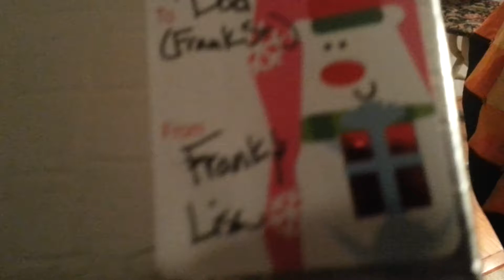2012 Xmas bedlam